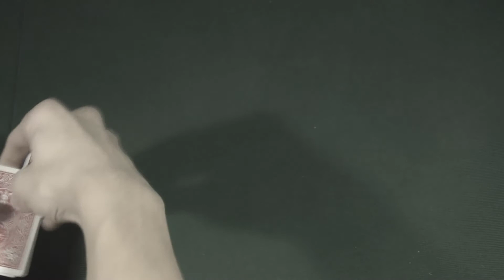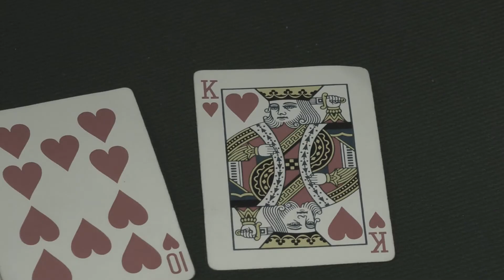Texas Hold'em: Go Big or Go Home!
Are you are High Roller? Do you like to go big or go home? Gambling is risky business, it sure takes a lot of luck, with a bit of skill. But be careful, you don't want luck to take its side and go home with NOTHING.

Performed by: Adam Peddle
Edited by: Adam Peddle